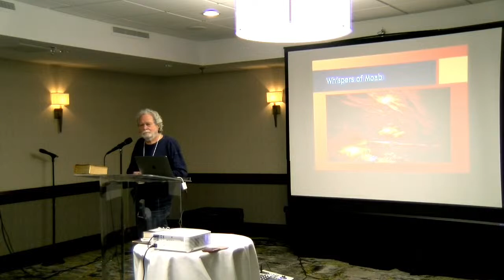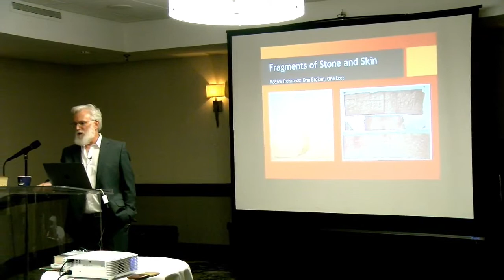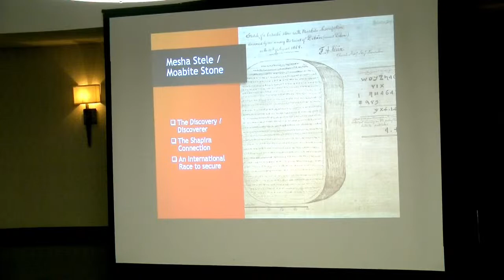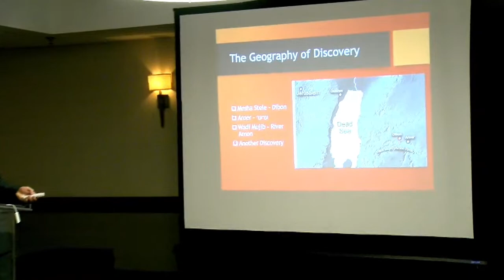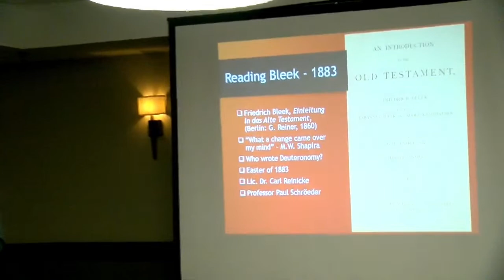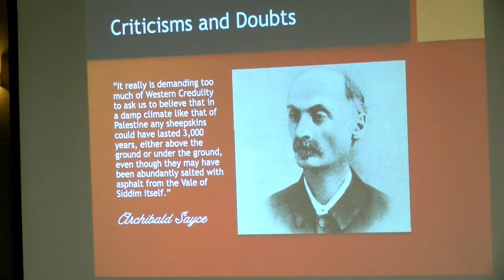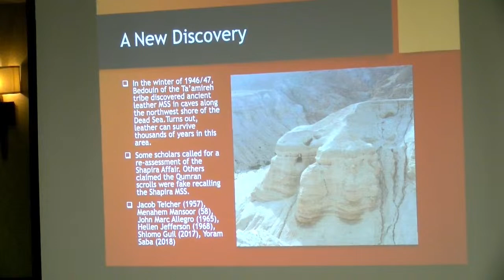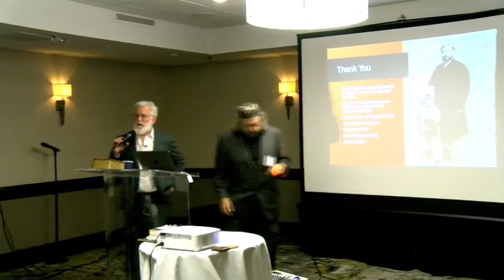Fragments of Stone and Skin - Moab's Treasures: One Broken, One Lost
Ross K. Nichols' talk for the 80th Annual Meeting and Conference of United Israel World Union.